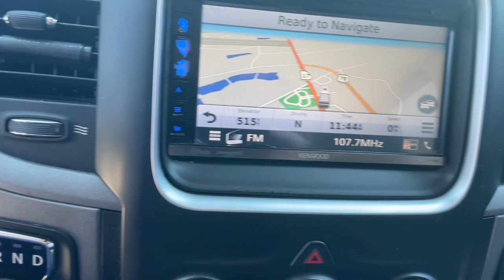2014 Ram 1500 Augusta, North Augusta, Hepzibah, Evans, Martinez 23201B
Black Clearcoat Used 2014 Ram 1500 Express available in 2158 Washington Road, Thomson, Georgia at Thomson Motor Corp. Servicing the Augusta, Thomson, North Augusta, Hepzibah, Evan, Martinez, GA area.

ABS brakes Electronic Stability Control Heated door mirrors Low tire pressure warning Traction control.brbrThomson Chrysler Dodge Jeep Ram FIAT - Where We Make Buying Easy! At Thomson Chrysler Dodge Jeep and Ram we offer Market Based Pricing so please call to check on the availability of this vehicle. We are committed to getting you financed and have rates as low as 0%. crew big horn